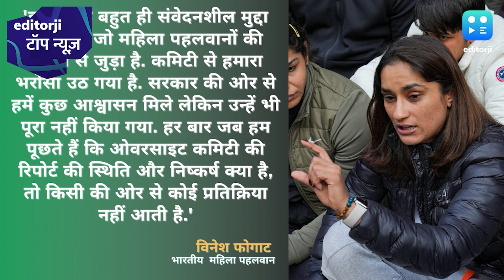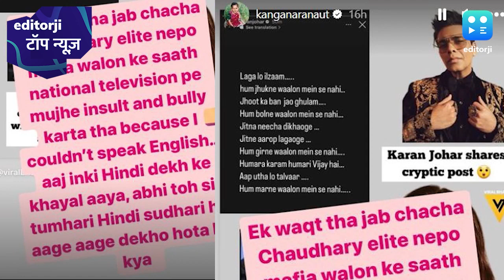टॉप न्यूज़: 'ऐसा लगता है कि हमारी बातों से कोई फर्क नहीं पड़ता'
टॉप न्यूज़: 'ऐसा लगता है कि हमारी बातों से कोई फर्क नहीं पड़ता', Vinesh Phogat ने ओवरसाइट कमिटी पर उठाए सवाल

सीएम योगी बोले- ट्रिपल इंजन की बनाएं सरकार, निकाय चुनाव से लोकसभा तक खिलाएं कमल

गुलाम नबी का बड़ा दावा, कहा- विदेश में अवांछित उद्योगपतियों से मिलते हैं राहुल

कंगना रनौत ने करण जौहर पर लगाए आरोप, कहा- पहले वह नेशनल टीवी पर अपमान करते थे और...